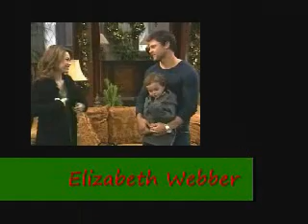GH Women - Santa Baby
The General Hospital Women in the PussyCat Dolls' Santa Baby. Enjoy and comment!!!